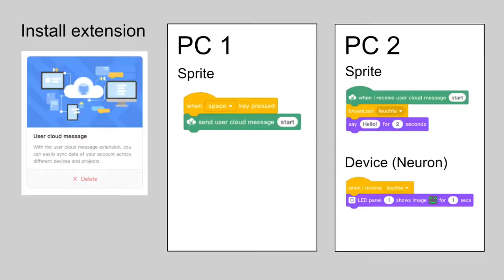mBlock User Cloud Message 2019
You can now control your Makeblock gadgets with the new mBlock Software (5.01) and "User Cloud Message" extension over the internet